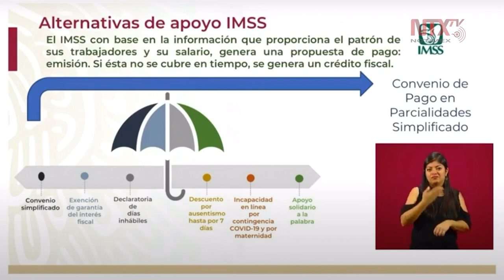Se creó un convenio de pago en parcialidades para apoyar a trabajadores del IMSS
Con el convenio de pago en parcialidades simplificado, por el tema de la contingencia, no se genera el cobro de multas, informó Norma Gabriela López Castañeda, directora de incorporación y recaudación del